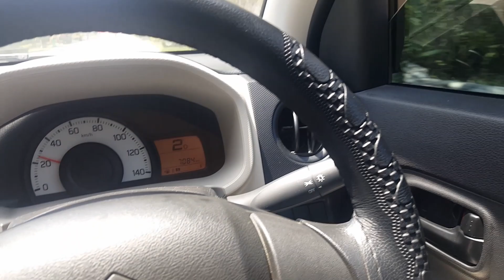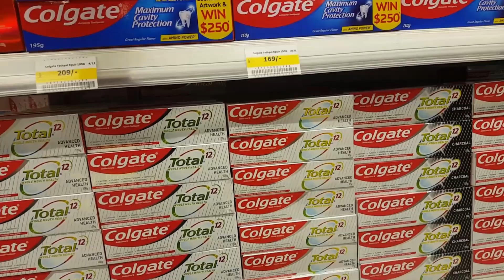75th Vlog || Gari Kay Sath Tragedy Ho Gai ? || Alto Ags || Altovxl